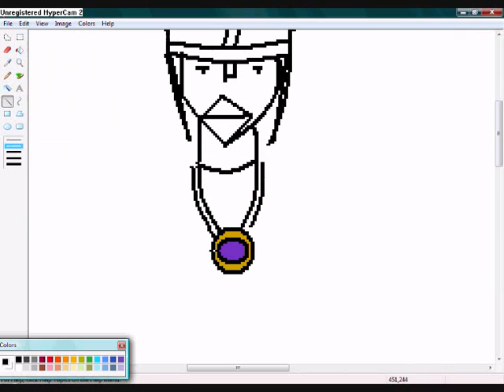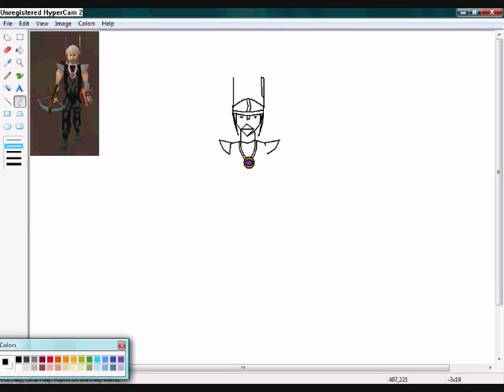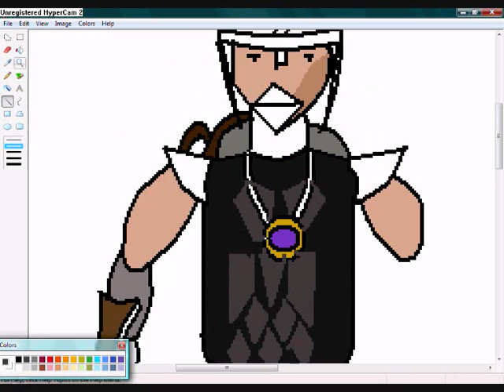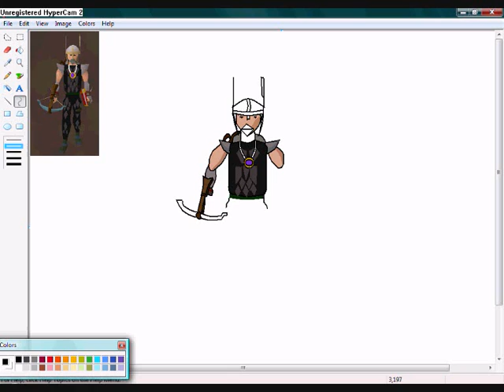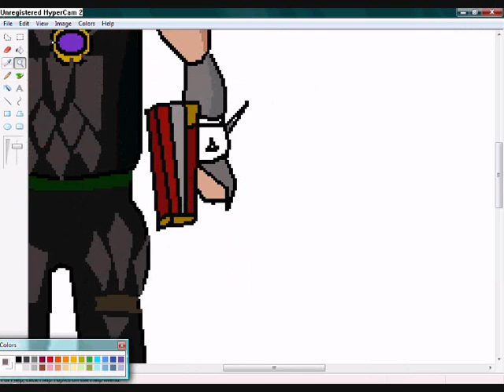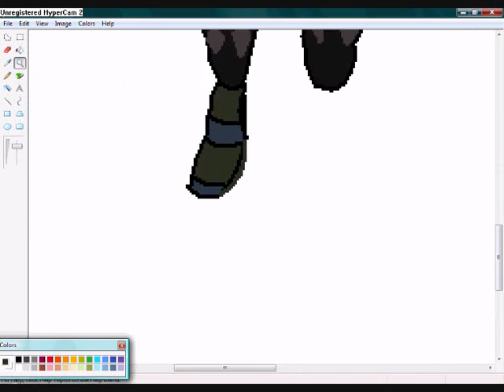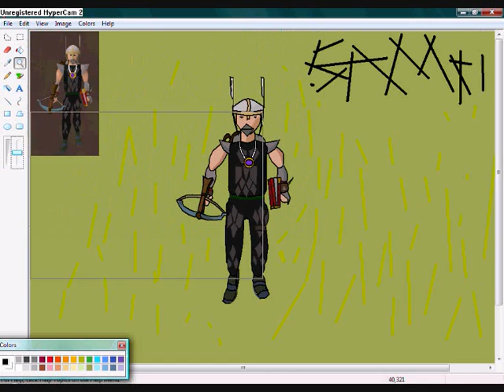drawing - samk19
my 1st ever drawing how well do you this i did?
now with sound! ☺

All other trademarks (such as music), are property of their respected owners, I do not claim to own any rights to the trademarks. Music is simply used as the base of the video, I do not own any rights to the tracks, I tend to use music that I/others like, so feel liked if your music has been used.